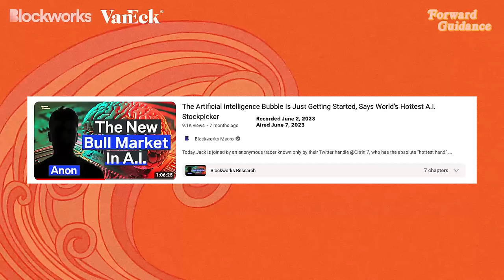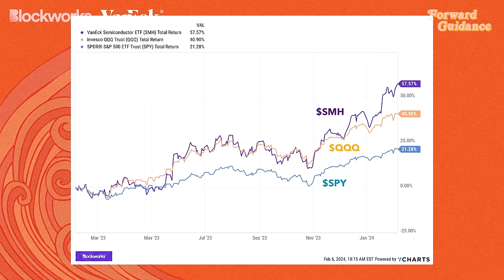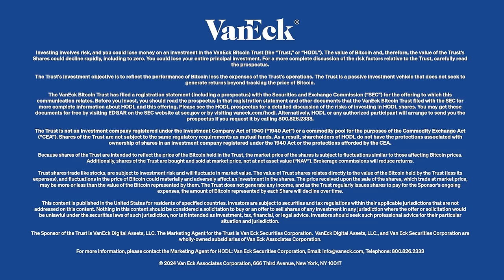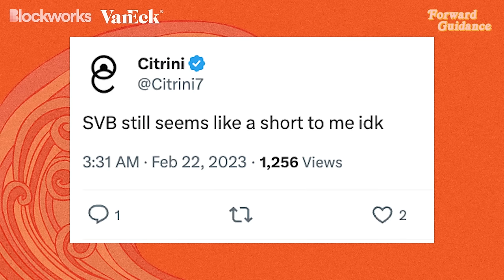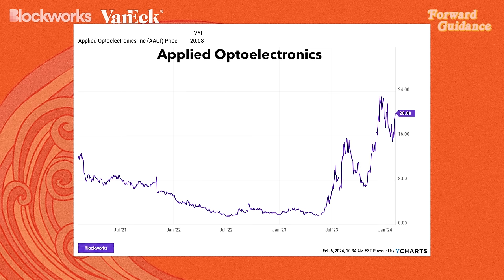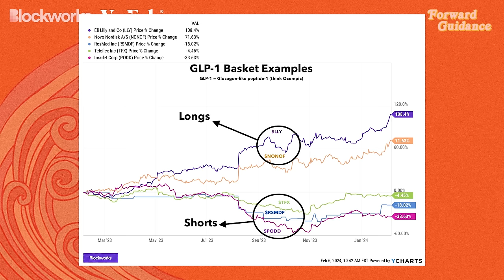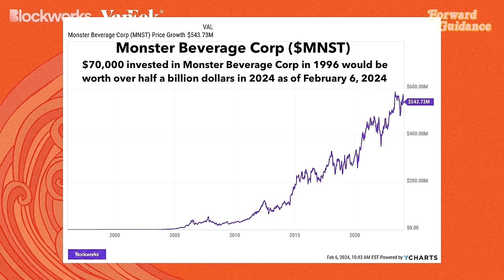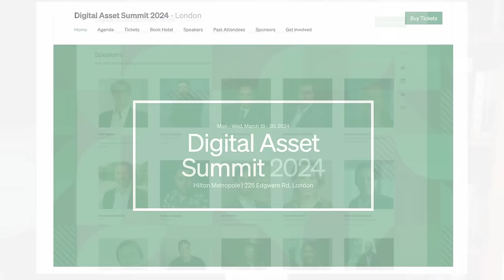It's Not Time To Short AI Yet, Argues The Best Investor You've Never Heard Of | Citrini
Finally, you can easily access Bitcoin in a low-cost ETF with the VanEck Bitcoin Trust (HODL). to learn more.

00:00 Introduction
00:26 Citrini Lived Up To Jack's Nickname as "Hottest AI Stockpicker" (Here's The Proof)
17:21 VanEck Ad
18:04 Citrini's View on The Magnificent Seven
28:49 Fiscal Spending Not Set To Decline, Regardless Of Who Wins U.S. Presidential Election
30:49 Citrini's Basket Of Fiscal Beneficiaries
33:27 How Citrini Conducts His Research
45:07 Citrini's Risk Management
54:25 A Theme That Hasn't Worked: China
01:08:10 Closing Thoughts On AI